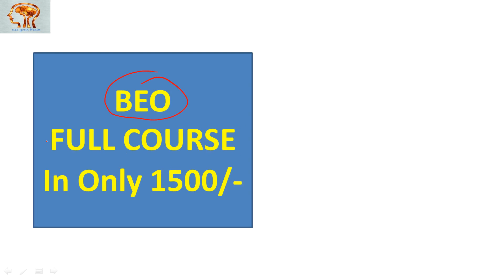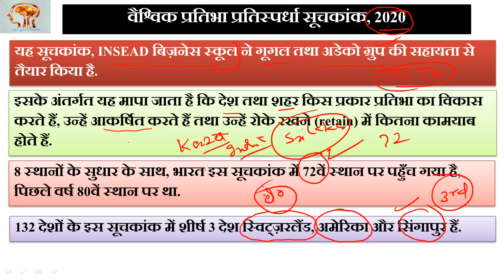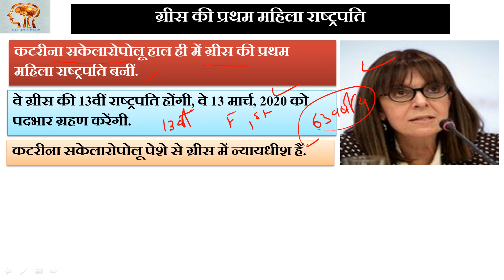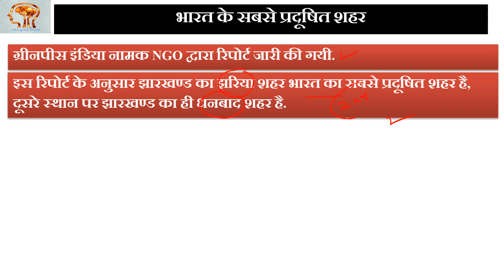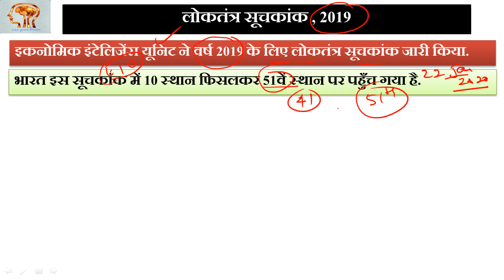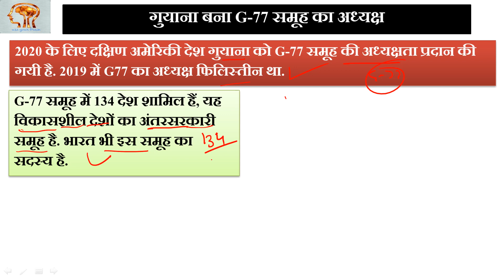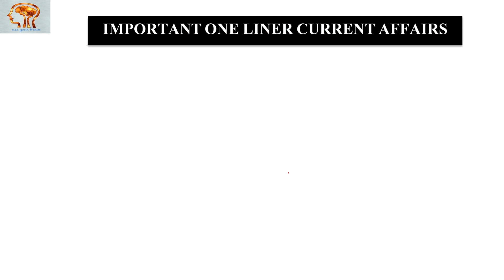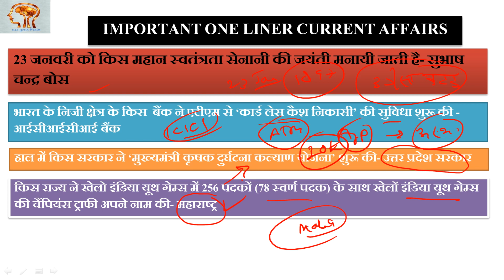Current Affairs day by day | 24 JANUARY 2020 | समसामयिकी प्रतिदिन |Important Current Affairs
आप करेंट की इस वीडियो को देखकर दिन-प्रतिदिन की घटनाओं को तैयार कर सकते हैं | यहाँ हम आपके लिए डिटेल में करेंट अफेयर्स का डिस्कशन करते हैं जिससे आपका कोई भी प्रश्न गलत न हो | आप इस वीडियो को ज्यादा से ज्यादा शेयर करें |
BASED ON NEW PATTERN OF UPPSC
साल भर का पूरा करेंट
beo tset series
beo full course
khand shiksha adhikari ki taiyari kaise kare
khand shiksha adhikaree material
beo ki puri taiyari
beo syllabus
beo best coachind material
beo preparation
beo exam test series onlineCurrent Affairs day by day | 18JANUARY 2020 | समसामयिकी प्रतिदिन |Important Current Affairs